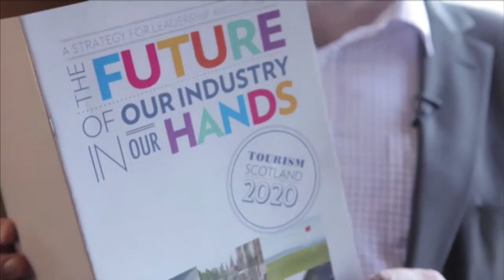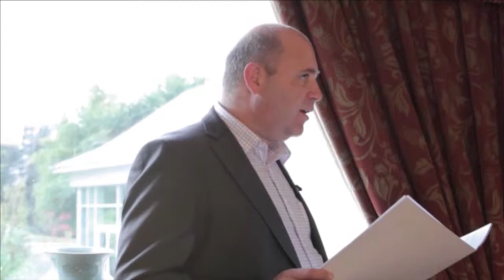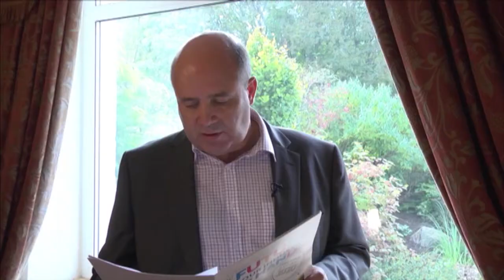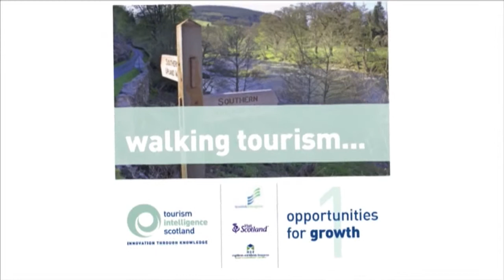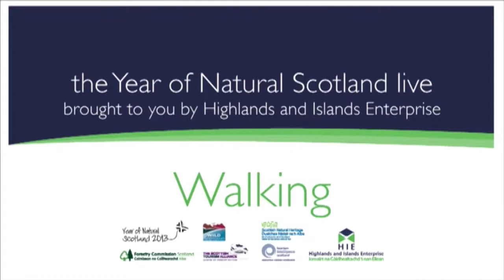HIE Tourism Webcasts-Week 6: Walking